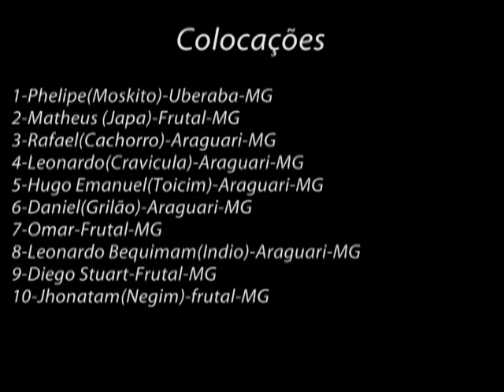Campeonato Jam Session de Skate em Frutal-MG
Campeonato Jam Session de skate realizado na cidade de Frutal-MG ,onde rolo varias manobras de peso...tá ai um pouco do que rolo no evento ondem só teve Amador e ainda a presença do Profissional Augusto Fumaça como juiz junto com um skatista local de Frutal daniel .
Filmagens:Rafael Alves
                    Rafael Duarte
Edição:Rafael Alves
                                               "Born To Ride SkateBoards"